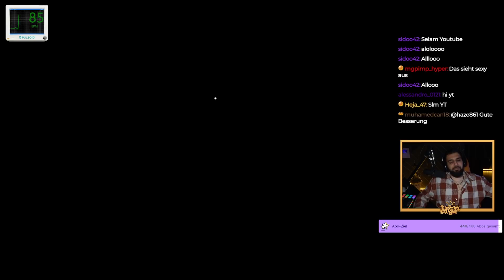DIESES HORROR SPIEL soll WAHRE BEGEBENHEIT sein | MGP HORROR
Liebe geht raus an euch. Kuss